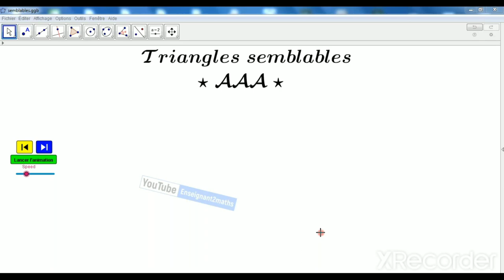Triangles semblables AAA المثلثات المتشابهة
Si deux angles d'un triangle sont isométriques aux deux angles d'un autre triangle alors ces deux triangles sont semblables (Illustration sous GeoGebra).